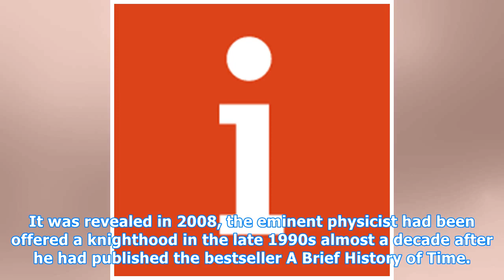Why Professor Stephen Hawking never had a knighthood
WASHINGTON – AUGUST 12: U.S. President Barack Obama (R) presents the Medal of Freedom to physicist Stephen Hawking during a ceremony in the East Room of the White House August 12, 2009 in Washington, DC. Photo credit: Chip Somodevilla/Getty Images Sally Guyoncourt 8 hours Wednesday March 14th 2018 A...